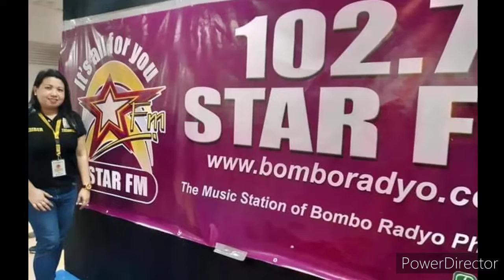Presenting Admin Amy on her work